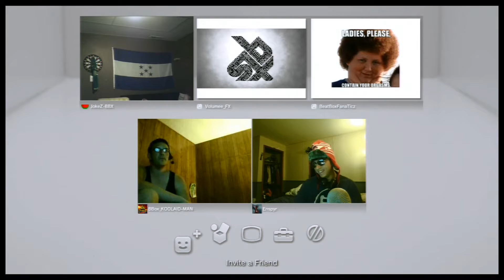Amazing Beatbox Lobby | EP 3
Hey guys finally got my computer back be ready for a lot of vids this weekend ...also when I hit 500 subs im going to put out my 500 subscriber montage I hope u guys have been enjoying my vids so far and let me know what you think of doing the beatbox lobby this way...these guys are some of the best beatboxers  on ps3 so please share like and comment ur thoughts